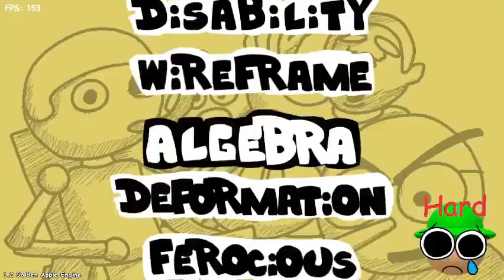(Reupload) yeah 3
Made by MTHD
Creator left the internet for a unspecified reason, video privated
Posted on Nov 5, 2022
Og desc:

2nd actual overhaul remixes preview
my apples!